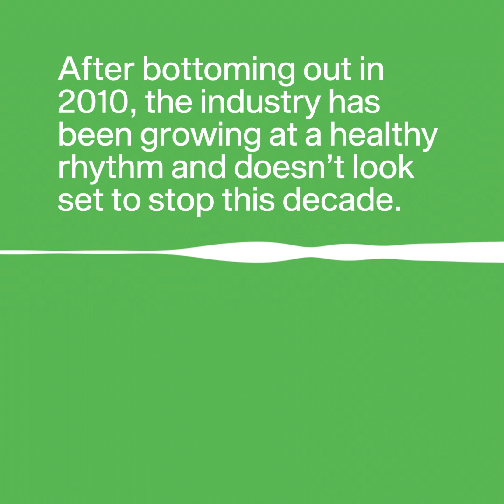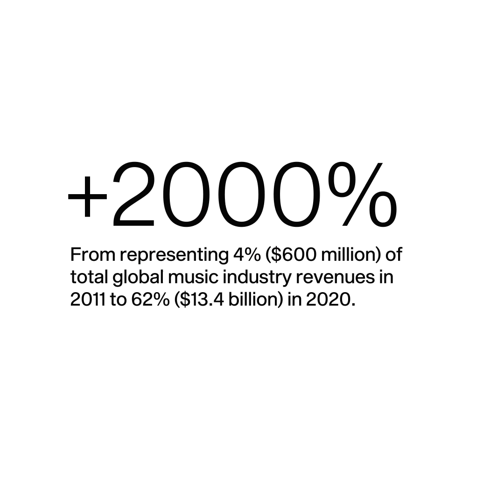The music industry’s catchy rhythm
Streaming has replaced physical media. What else has changed as a result of the disruptive effects of digitalization on the music industry? Watch the main trends. Based on the technical note The Music Industry in the 2020s by IESE’s Govert Vroom, Abhishek Deshmane and Isaac Sastre.